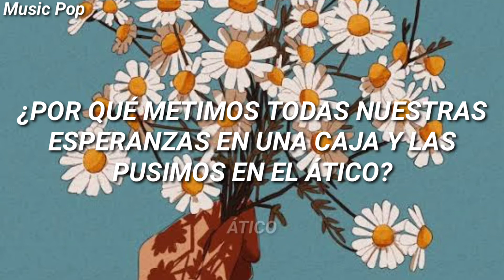Katy Perry - Daisies (Acoustic) // Español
Katy Perry ha estrenado una hermosa versión acústica de 'Daisies' su primer single de KP5 🌼